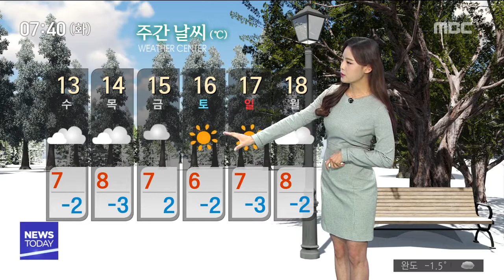[뉴스투데이]날씨